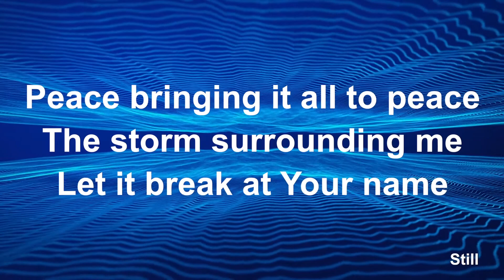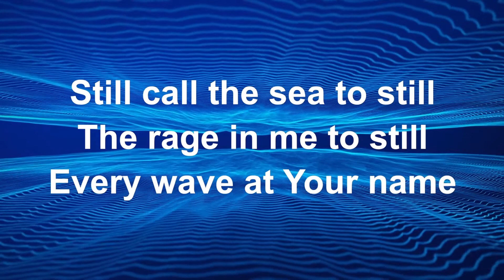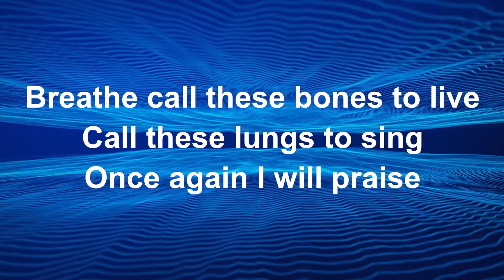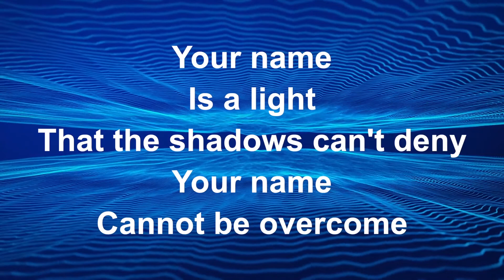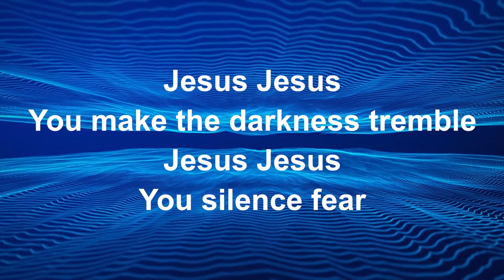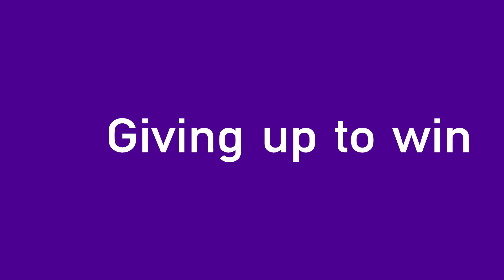Sunday Service 30th August from St John's with St Mary's Isleworth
Our church service for this morning includes prayers led by Dave a reading by Rach and sermon from Oli